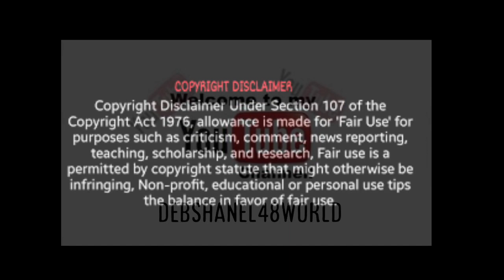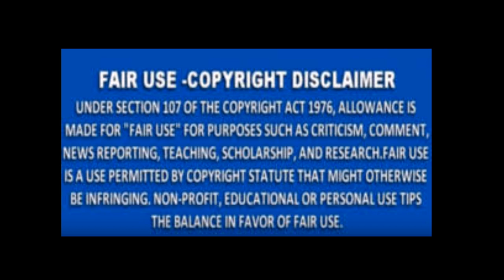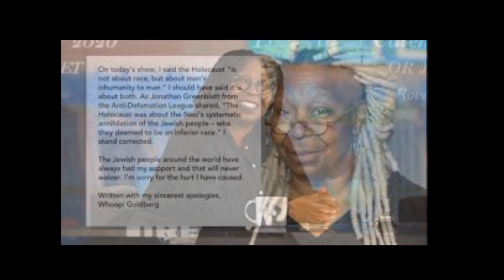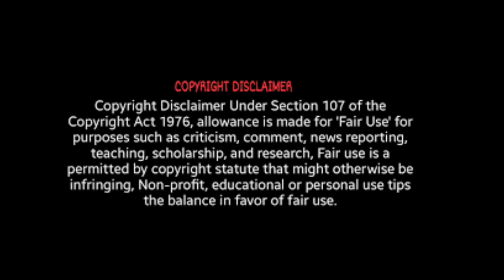The Whoopi Goldberg DramaLets Get Into It Now| WasShe Right Or Was She Wrong SocietyShouldn't Judge?